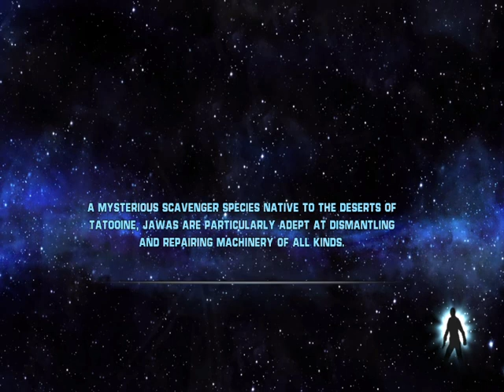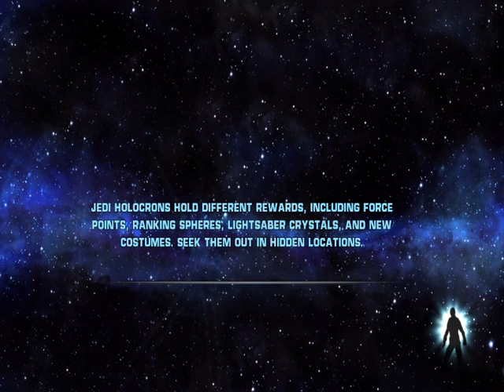Star Wars The Force Unleashed: Episode 2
This is the second episode of my Star Wars The Force Unleashed playthrough.